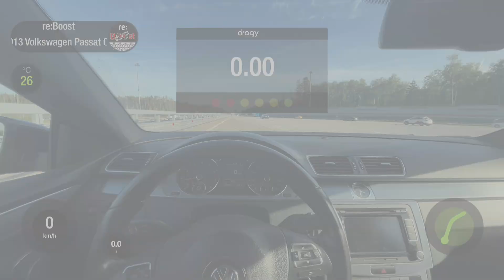VW Passat CC 1.8 TSI [CDAB] • STAGE 1 [ ron95 / 100 ] «re:Boost» & «V-Petrik»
🚘  VW Passat CC  1.8 TSI [CDAB]  2013 г.в. 🛞
⚙️  ДВС — Бензин 1.8 TSI [ CDAB ]
🕹️  КПП — Робот 7-ступ.  [ DSG • DQ200 ]
🛞  ПРИВОД — Передний [ FWD ]
🧾  ОКАЗАННАЯ УСЛУГА:

✅  Индивидуальная настройка двигателя — STAGE 1  «re:Boost» & «V-Petrik» ⚙️
▫️ Реализована индивидуальная функция переключения топливных карт  «ron95 – ron100»

✅  Индивидуальная настройка коробки передач — STAGE 1  «re:Boost» 🕹️
▫️ Настроен индивидуальный алгоритм и точки переключения передач в режимах  D • S • M
▫️ Увеличена скорость переключения передач
▫️ Увеличено ограничение по крутящему моменту
▫️ Уменьшена задержка при старте
🛞  ХАРАКТЕРИСТИКИ:

📈  152 hp →  220 hp [ + 68 hp ]
📉  250 nm →  320 nm [ + 70 nm ]
⏱️ ДИНАМИКА  РАЗГОНА:

🔘  0–100 км/ч:
❌  STOCK — 10.06 сек.
✅  STAGE 1 — 8.12 сек.  [ – 1.94 сек. ]

🔘  1/4 mile [402 метра]:
❌  STOCK — 16.91 сек.
✅  STAGE 1 — 15.65 сек.  [ – 1.26 сек. ]

🔘  100–200 км/ч:
❌  STOCK — 48.00 сек.
✅  STAGE 1 — 25.41 сек.  [ – 22.59 сек. ]
📲  ПО  ВОПРОСАМ  УСЛУГ  И  КОНСУЛЬТАЦИИ:

🏢  Москва и область
🏭  город Химки

🏣  Калуга и область
🏘️  город Обнинск